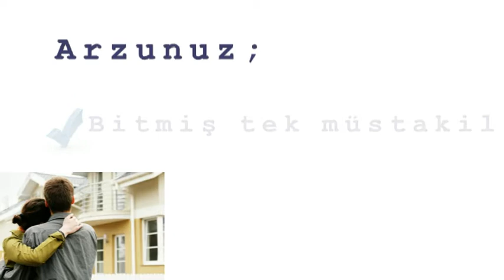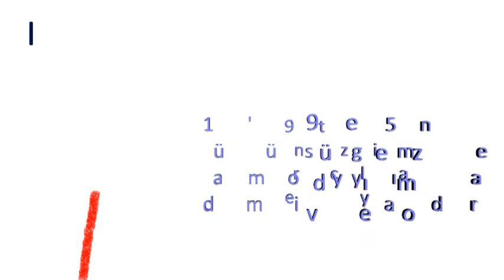kibris lefkosa yenikent satilik luks mustakil villa 458 2